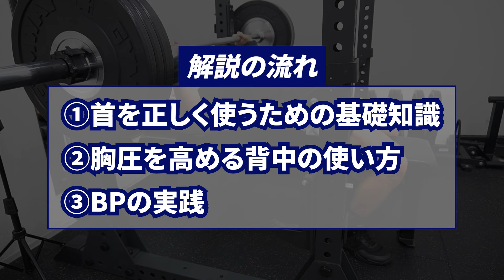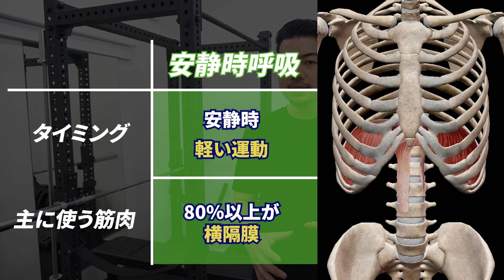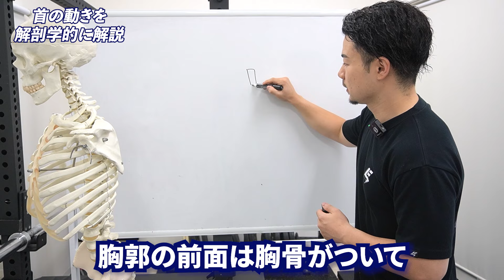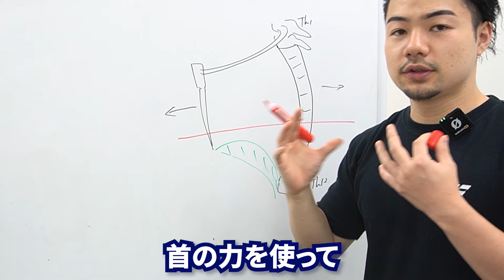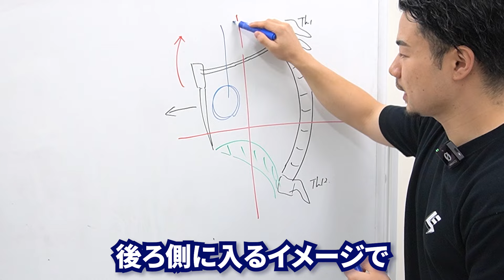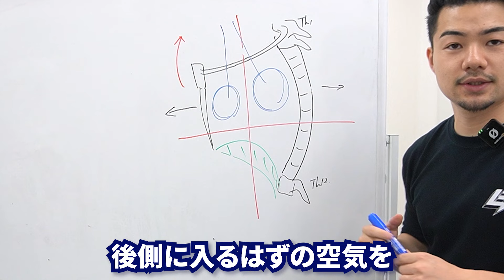ベンチプレスで正しく胸を張るための「胸圧」とフォーム改善方法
【目次】

178cm　77kg　XLサイズ着用
5%割引コード【TARO05】

ーーーーーーーーーーーーーーーーーーーーーーーーーーーーー 【パーソナルのご予約はこちら】
所在地：大阪・鶴橋

整形外科のリハビリ科で勤務→独立して大阪の鶴橋にパーソナルジムを設立（

僕の理念は「強く、楽しく、健康に」です。

トレーニングを通して体が強くなり、生涯自分の足で歩き続ける。
そして、運動って楽しいんだなと思ってもらえるようなトレーナーを目指しています。

男女問わずトレーニングを楽しく学べるジムなので、これから始めたい初心者さん、怪我をしないフォームを学びたい方は、ぜひお力添えさせてください。

【チャンネル方針】
”トレーニング強化書”のメディア名は「教科書のような参考になるチャンネル」「健康に体を強化する」の意味を掛け合わせています。

医療×トレーニングの知識を組み合わせ、骨格から考えるトレーニング方法やフォーム解説しています。

また、体の不調に対しては医療現場の経験を活かし、なぜ怪我をするのか？なぜ治らないのか？を体の構造から説明し、根本改善できるような動画作りを心がけています。

定期ライブ配信では、筋トレや体の悩み相談をリアルタイムでお答えしているので、お気軽にコメントしてくださいね。
(過去の配信は再生リストにて限定公開)

毎日新聞「人生100年クラブ」にも掲載され、幅広い年齢層に向けた健康のために家で出来るトレーニング方法の取材を受けました。

【目次】
0:00 ベンチプレスが苦手な人の特徴
0:48 肩のすくみと首の力を使った呼吸
3:09 首と胸郭を解剖学の視点で解説
5:35 胸圧を高めるための背中の使い方　理論
6:20 胸圧を高めるための背中の使い方　実践
7:29 胸圧を活かしたフォーム改善
8:47 まとめ

178cm　77kg　XLサイズ着用
5%割引コード【TARO05】